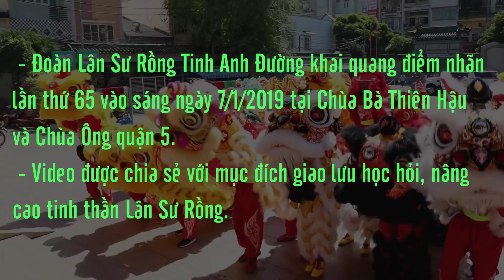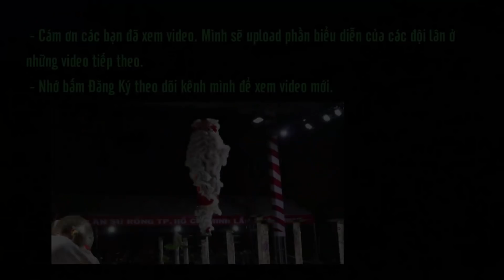LSR Tinh Anh Đường Múa Lân Sư Rồng Khai Quang Điểm Nhãn 2019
- Đoàn Lân Sư Rồng Tinh Anh Đường khai quang điểm nhãn lần thứ 65 vào sáng ngày 7/1/2019 tại Chùa Bà Thiên Hậu và Chùa Ông quận 5.
 - Video được chia sẻ với mục đích giao lưu học hỏi, nâng cao tinh thần Lân Sư Rồng.